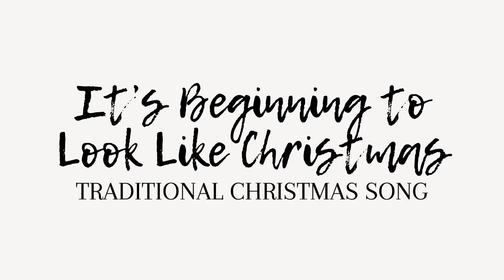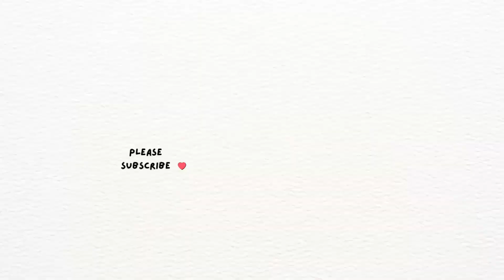It's Beginning to Look Like Christmas (Christmas Song) KUANSIEW Piano Cover